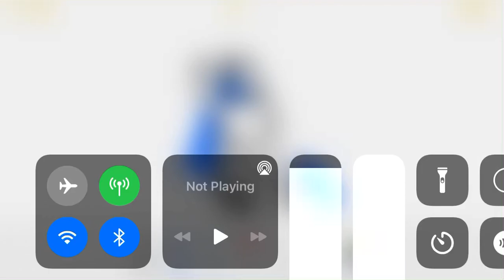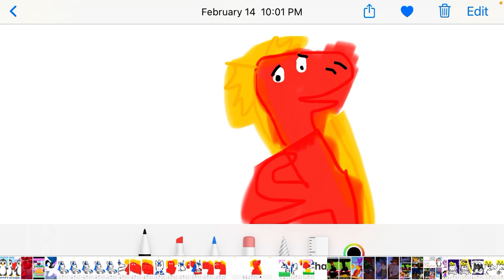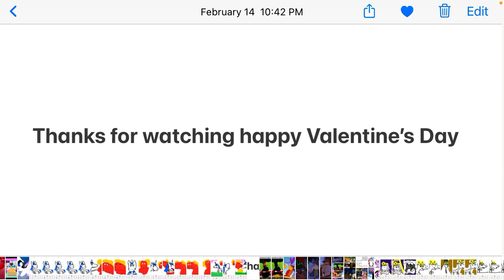If you love me for me abominable new series sapphire the unicorn 🦄 and velvet the dragon 🐉